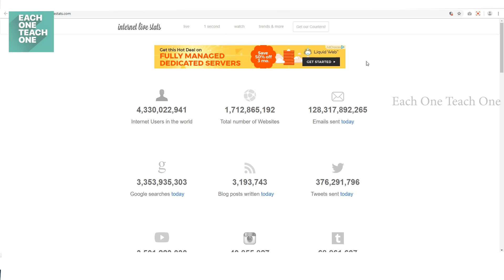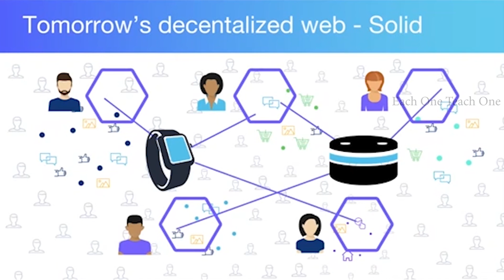World Without Web | Each One Teach One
Know the importance of the World Wide Web,
Its time to bring the second version of the World Wide Web